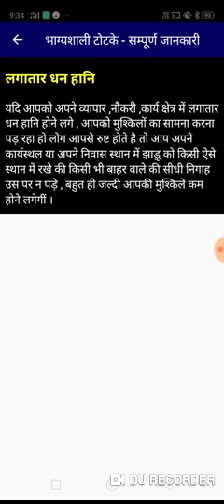धन वर्षा का खुफिया टोटका ।। 2020 में बनाए गा करोड़ पती ।।